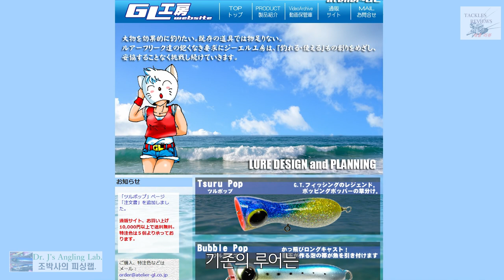루어 이야기(3) GL공방 루어를 소개합니다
일본의 고급진 루어 메이커 GL공방을 소개합니다. 국내에는 잘 알려진 메이커가 아니지만 진정 실전적인 루어만 만드는 소규모 공방입니다. 특히 LV2지그 는 마라도 부시리, 방어 지깅의 필살기로 통하고 있습니다.